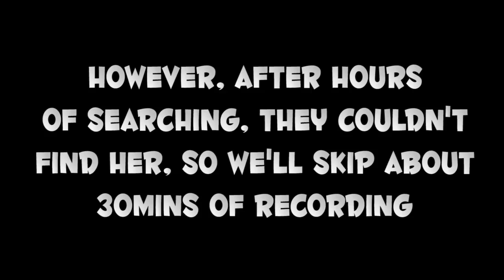The Minescape Adventure: Episode 5 - Al-Kharid Questing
Matt and Jord head back to Al-Kharid to do some more questing! (Note - this was recorded on the premium server due to 1000s of people on the public server, it was too hard to record otherwise :P)

IP: play.gameslabs.net